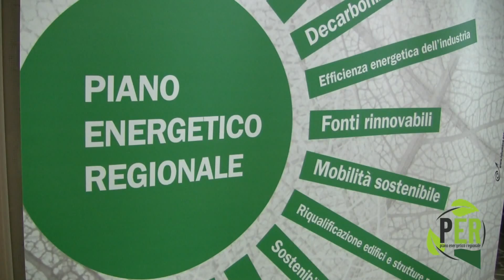Energia e pianificazione regionale del territorio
Bologna, 11 marzo 2016 - Immagini e interviste del quarto appuntamento verso il nuovo Piano Energetico della Regione Emilia-Romagna